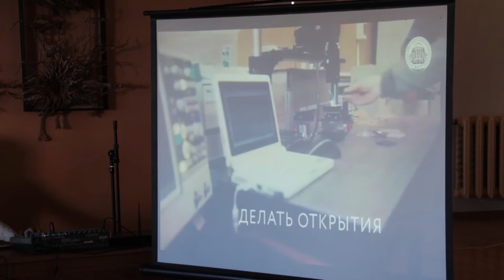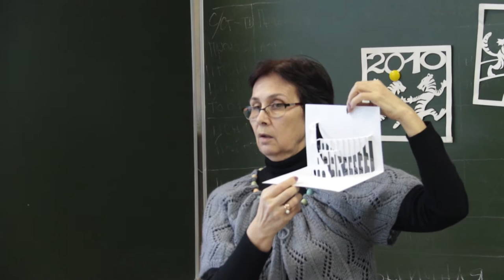Анапский ВУЗ провел День открытых дверей